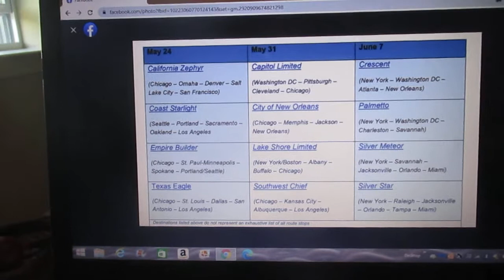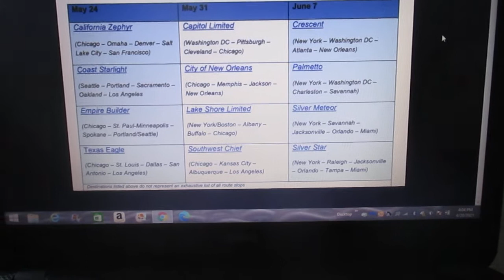Amtrak New Daily Schedule: It's Coming Back!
Amtrak's resuming daily routes to some of the most popular train routes they have starting in May. Check it out for details.

Thanks for supporting this channel. Please view other videos in my playlist.